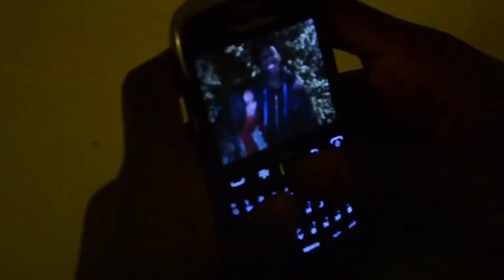Showreel 2014 Final Version